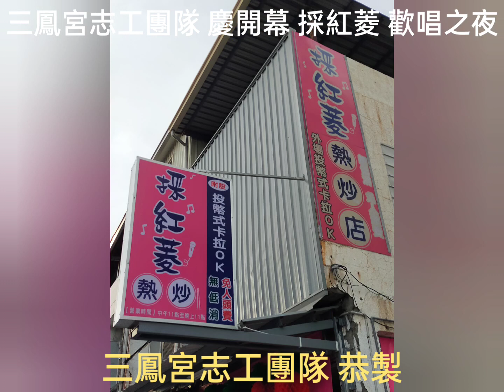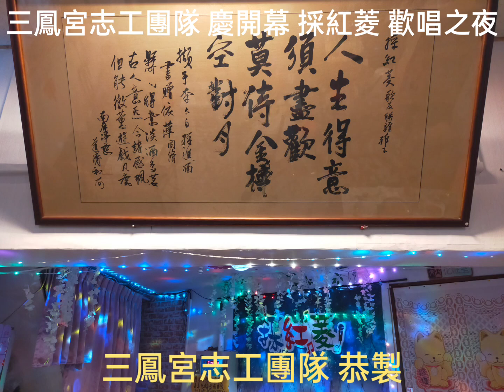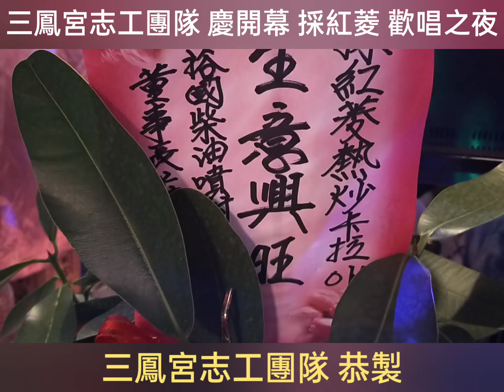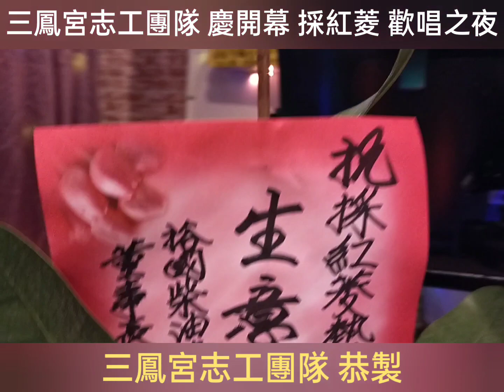2023.06.23 三鳳宮志工團隊 慶開幕 採紅菱 歡唱之夜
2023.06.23 三鳳宮志工團隊 慶開幕 採紅菱 歡唱之夜

☆★☆ 財團法人 高雄市三塊厝興德團《三鳳宮》
★☆★【大殿】
◆ 主祀神聖：中壇元帥
◇ 同祀神聖：福德正神、註生娘娘、武財神、文昌帝君、列位尊神
☆★☆ 【大雄寶殿】
◆ 主祀神聖：釋迦牟尼佛、觀世音菩薩
◇ 同祀神聖：文殊菩薩、普賢菩薩、彌勒佛、韋馱尊者、伽藍尊者、十八羅漢尊者
★☆★ 【靈霄寶殿】
◆ 主祀神聖：玉皇大帝
◇ 同祀神聖：三官大帝、南斗星君、北斗星君
★☆★ 【太歲星君殿】
◆ 主祀神聖：斗姥元君
◇ 同祀神聖：六十甲子太歲星君
★☆★ 【光明燈殿】
◆ 廟址：高雄市三民區河北二路134號